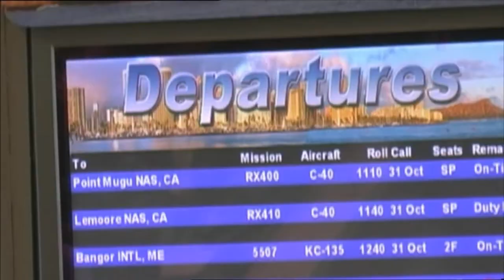'I Will Never Give up on You' - Carrier Scene - USS Nimitz (2005)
Scene from episode 9 (Get Home-Itis) Carrier documentary. 6 month deployment aboard the USS Nimitz.